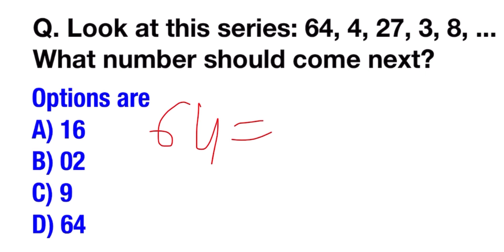Q. Look at this series: 64, 4, 27, 3, 8, ...What number should come next? | UPSC prelims preparation